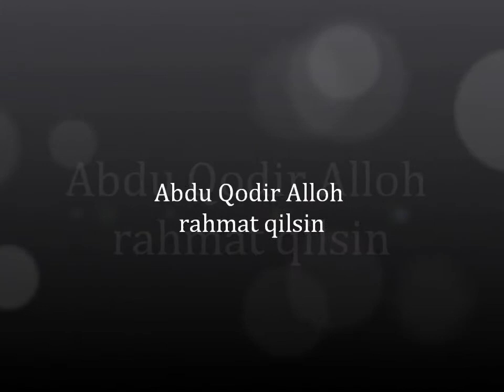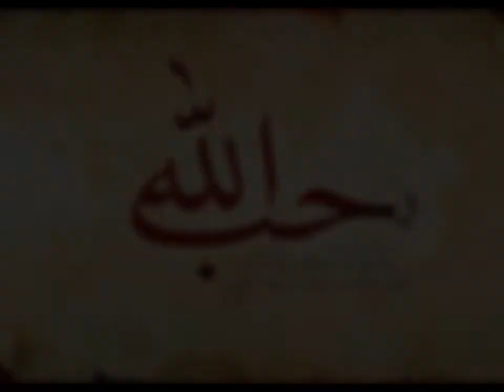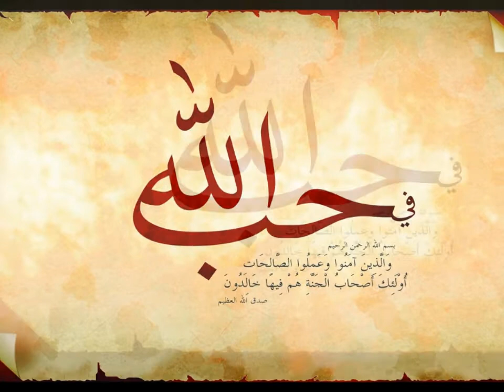Abdu Qodir 4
Abdu Qodir